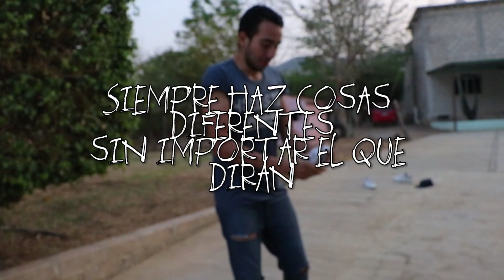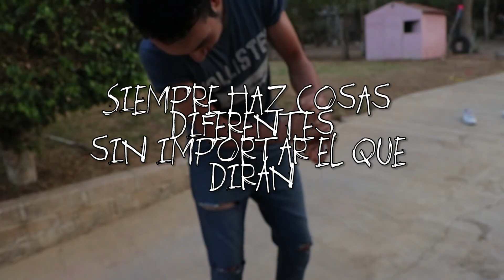Si te ries pierdes  Con Pau!! :D / RIAMOS UN POCO!!!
Pues que creen amigos? al parecer si hay alguien capaz de hacerme competencia :O y es nada mas y nada menos que mi Pau!!!
Hicimos el reto de "SI TE RÍES PIERDES" y por supuesto que hubo un castigo jajaja, también aprendimos que Bob Esponja es de verdad un gran forma par reir sin parar, pue espero de verdad que les guste y si es asi, regalame un like y compartelo para que podamos seguir creciendo :D
Te dejo por acá mis redes para que estemos mas al tanto juntos:
Nos vemos el siguiente miércoles con un vídeo nuevo :) y recuerda...
SIEMPRE HACIA ARRIBA